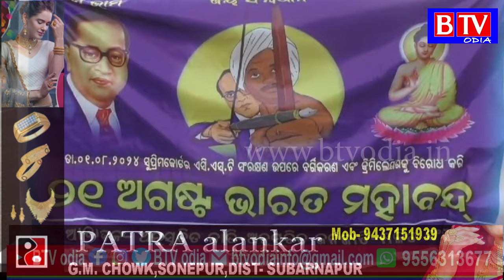ଏସସି ଏସଟି ମିଳିତ ମଞ୍ଚର ଭାରତ ବନ୍ଦ ଡ଼ାକରାରେ ଖାଁ ଖାଁ ସୁବର୍ଣ୍ଣପୁର ଜିଲ୍ଲା//BTV odia